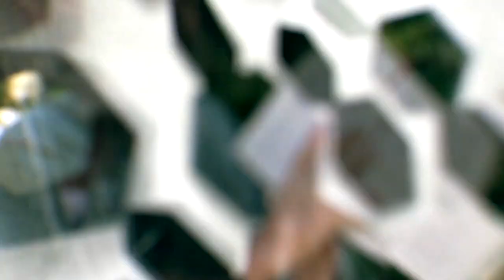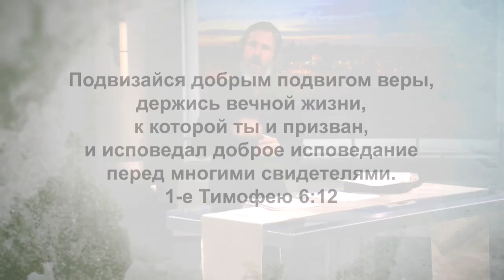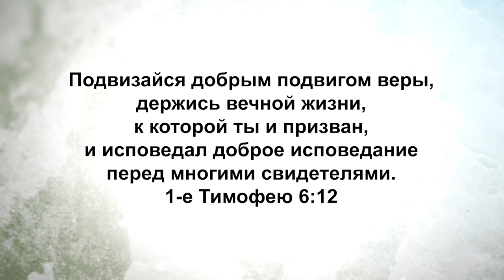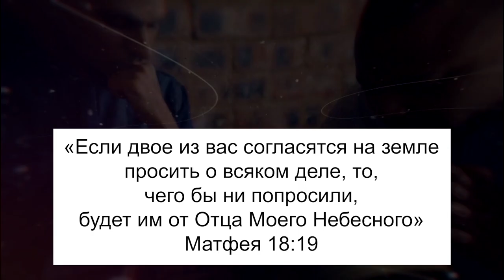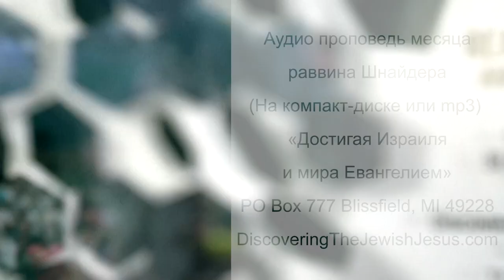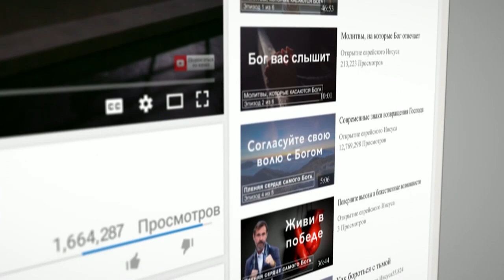ЖИЗНЬ В СВЕТЕ ВЕЧНОСТИ. "Узнавая Еврейского Иисуса" (235)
Раввин Шнайдер продолжает говорить о вечности.
Вечность – глубокое понятие. Писание говорит, что Бог поместил вечность в наши сердца.  Но многие сегодня совершенно не задумываются о вечности. Они живут одним днем, живут для себя, для угождения своей плоти, наслаждаясь мирскими утехами, и не думая о том, что ждет их в вечности.
Наша жизнь должна быть жертвой угодной, в ожидании Господа Иисуса и Божьей награды.